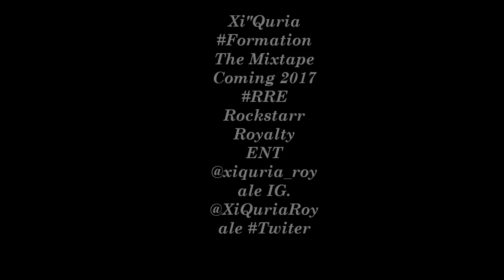MeatyRockstarr - Ooouuu Freestyle (FORMATION)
Gearing Up For Upcoming Project To Release Early 2017, FORMATION (The Mixtape) Xi Remixes The Latest Hottest Track In The Streets From Young MA (Ooouuu) Lettin The People Know She Still Reigns Queen!!! RRE This Rockstarr is Royalty